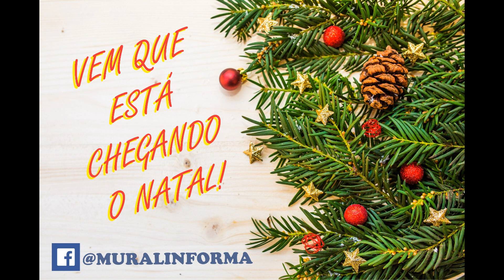Música Natalina Vem que está chegando o Natal!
Vem Chegando o Natal! Vai começar Um brilho no ar Que festa tão linda Você vai gostar! Vem que esta chegando o natal (2x) Pois nasceu Jesus o salvador! Estrelas no céu A cintilar Cores no ar Vamos celebrar Vem que está chegando o natal (2x) Pois nasceu Jesus, o salvador Natal é alegria É Jesus no coração Por isso noite e dia Vou cantando essa canção! Vai começar um brilho no ar Que festa tão linda você vai gostar! Vem que esta chegando o natal (2x) Pois nasceu Jesus o salvador! Meninos e meninas De todas as nações Comemoram esse dia O natal é muito bom Estrelas no céu a cintilar Cores no ar Vamos celebrar Vem que esta chegando o natal (2x) Pois nasceu Jesus (3x) O Salvador.